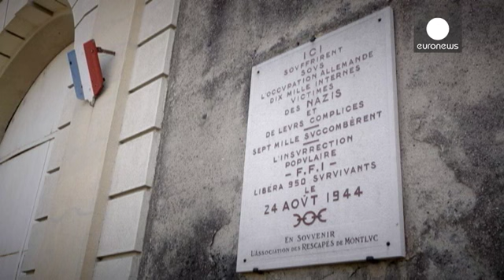İkinci Dünya Savaşı: anne kız hapishanede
Fransa'nın nazi işgalinden kurtuluşunun 70. yılında acı hatıralar yaşamaya devam ediyor. Tutuklananlardan bazılarının hayatı genç yaşta altüst oldu.

*Andrée Gaillard:* "Beni yanlışlıkla tutukladılar. Annem örgüt liderinin evinde tuzağa düşürülerek tutuklandığında 8 yaşındaydım. Biri tabancalı diğeri el bombalı iki adam karşıladı bizi. Sanırım çocuklu bir kadınla karşılaştıklarına şaşkınlardı."

*Claude Bloch:* "29 Haziran 1944'te tutuklandığımızda Gestapo'ya götürüldük, bir süre sonra dedemle …